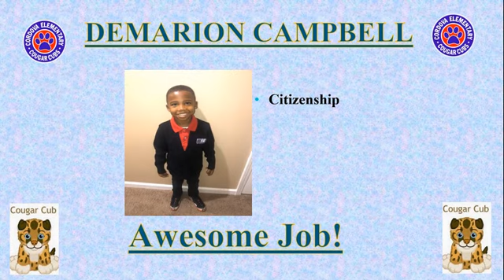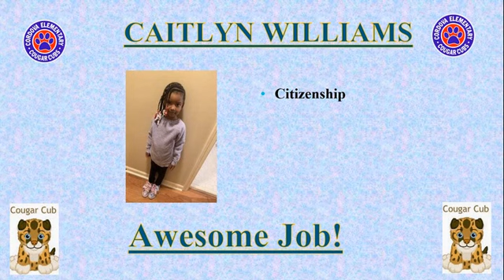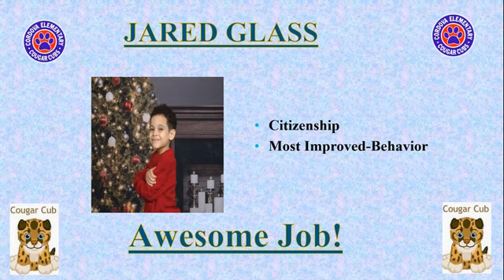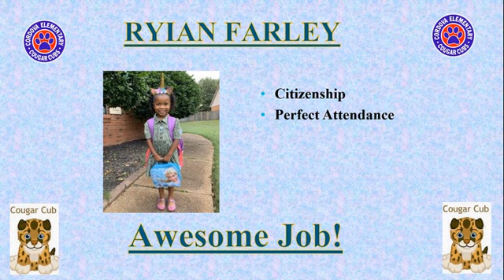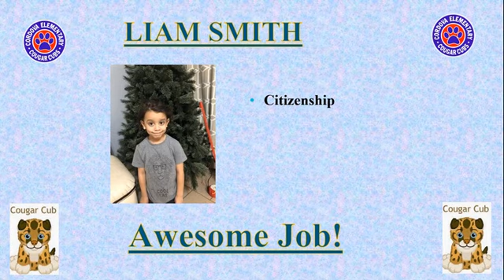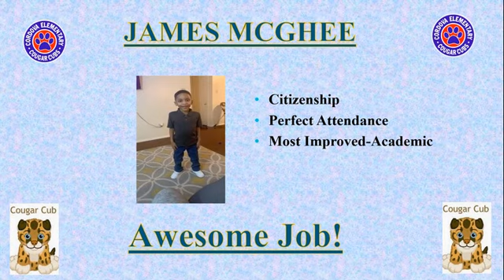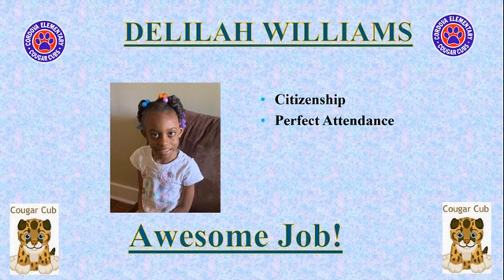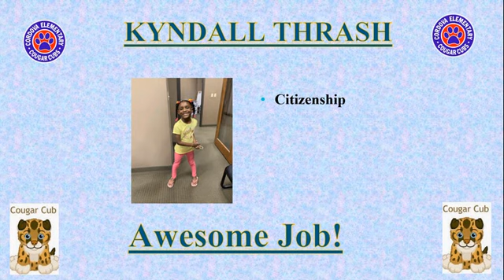Kindergarten Honors Recognition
2nd Quarter Honors Program